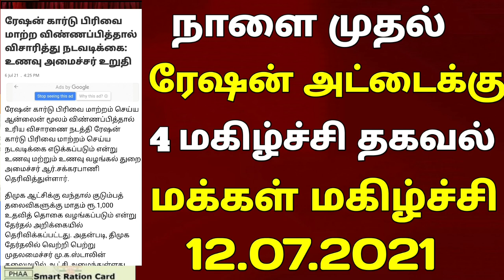நாளை முதல் ரேஷன் அட்டைகளுக்கு 4 புதிய அறிவிப்பு || மக்கள் மகிழ்ச்சி நாளை 12.07.2021